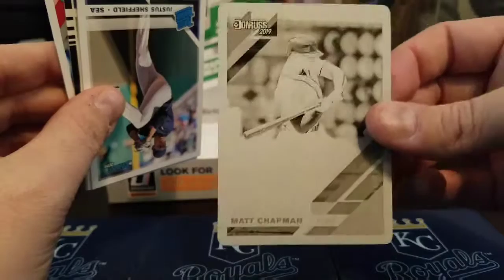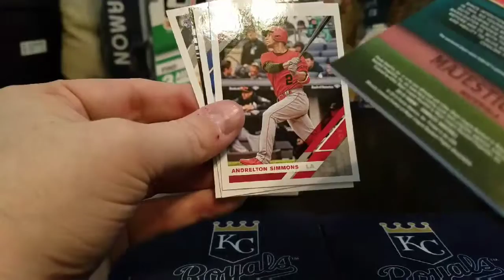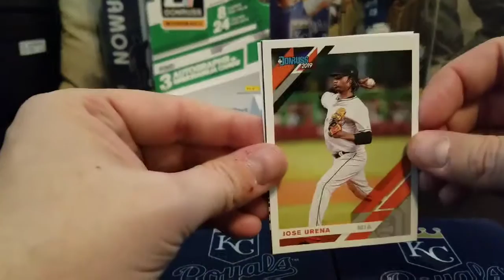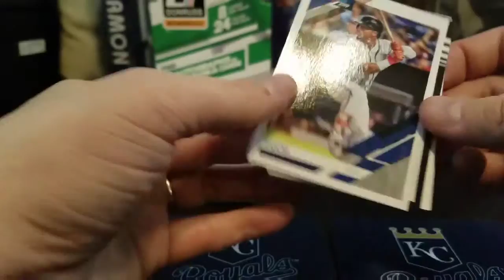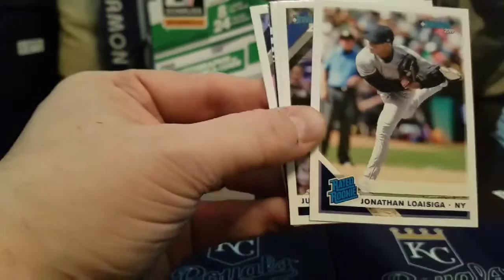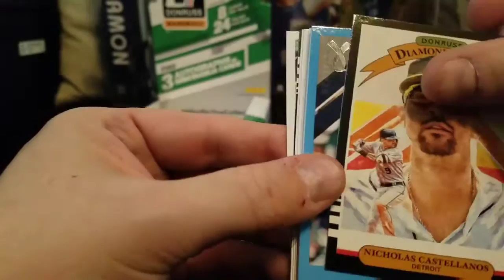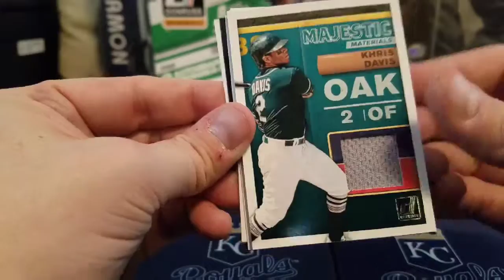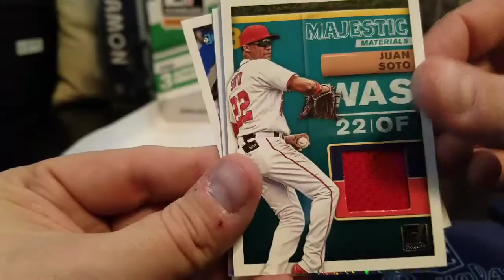Box Break! 2019 Donruss 4 Hits & 1 of 1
Pretty good break of 2019 Donruss lots of numbered cards.  Got 4 Hits instead of 3 and first pack of break a printing plate.

Thanks